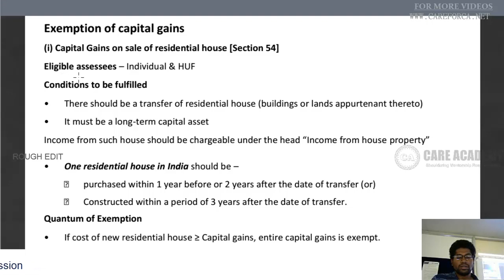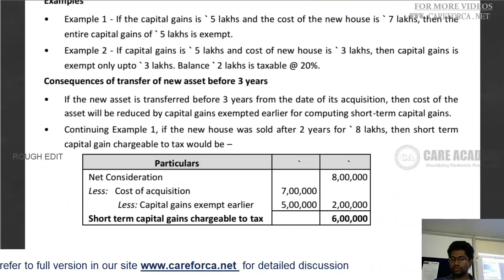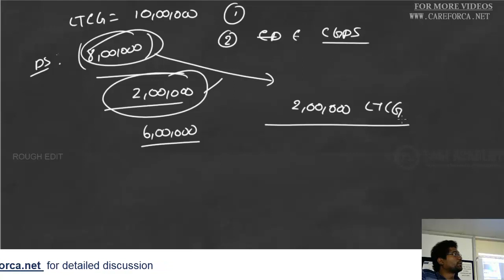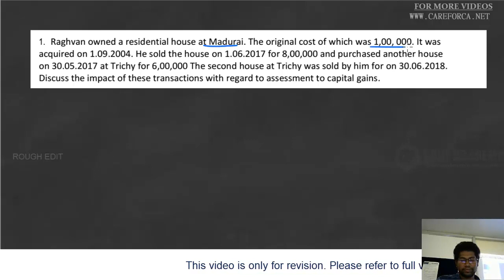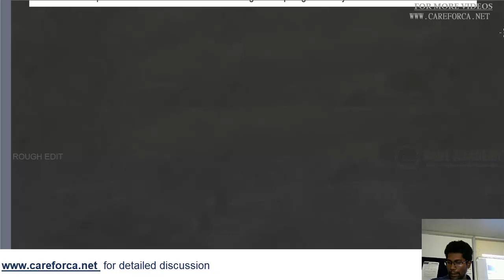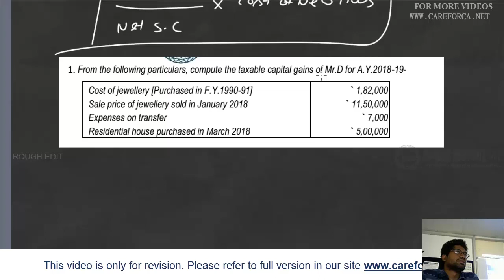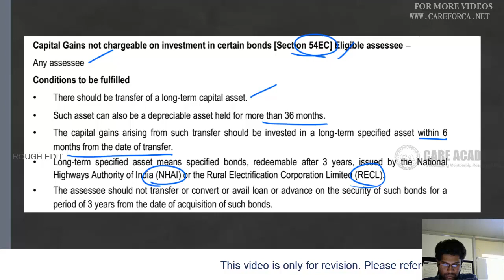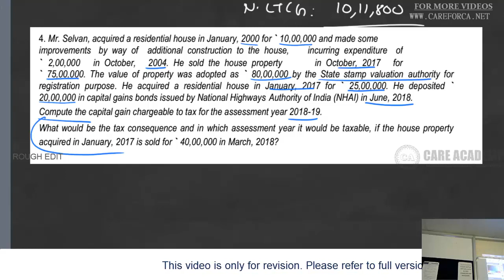Capital Gains Part 5